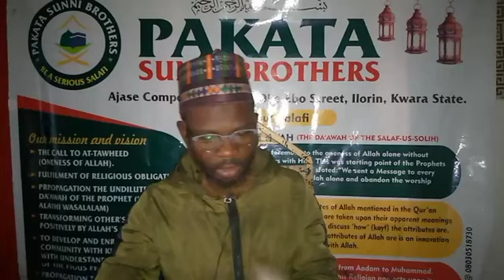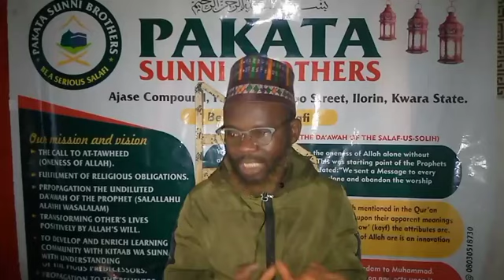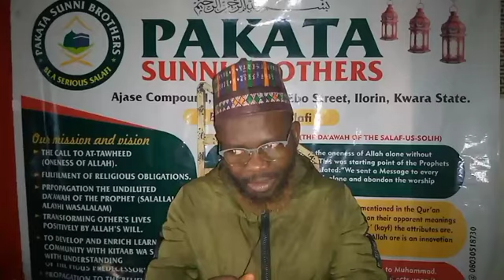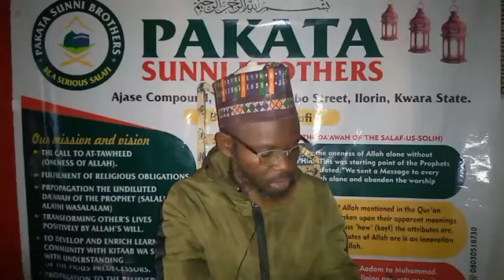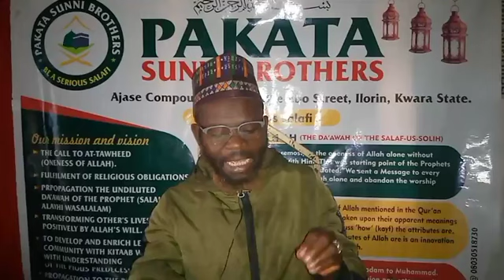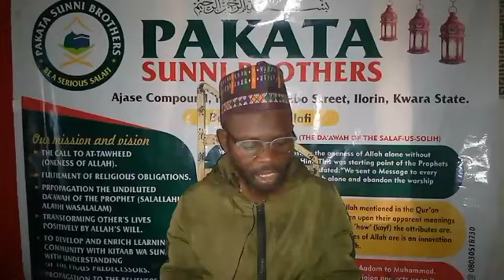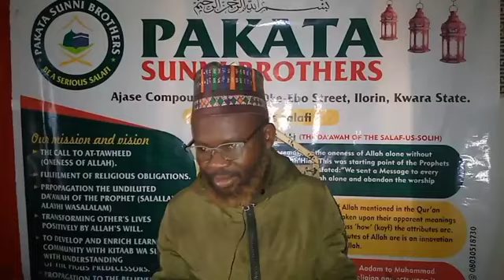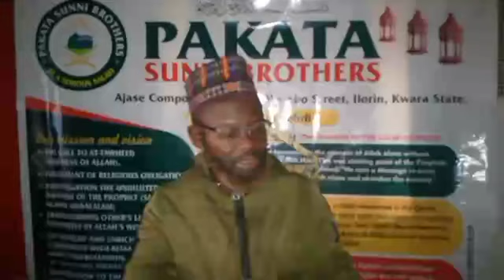Treatise Of Hudaibiyyah {1}...By As-Sheikh Abū Abdillahi Abdur-Rozza'q Bn Hassan Al-Ejigbowiyy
♥️♥️❤️❤️💖 SEEROH CLASS

🕌 PAKATA FAJR TALK

📖 BOOK :- مختصر سيرة الرسول

🔗💡 TOPIC :- Treatise of Hudaibiyyah.

🔊 SPEAKER :- As-Shaykh Abu Abdillah AbdurRazzãq  bn Hassan Ejigbo.

🕌 VENUE :- Ajase Compound, Pakata, Oke-ebo Street, Ilorin.